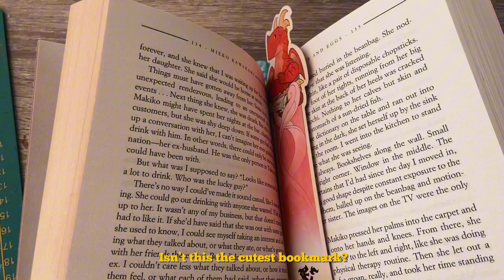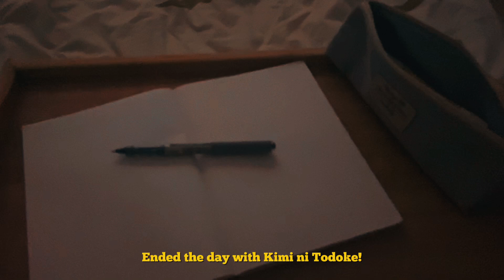Day in my life in Sweden 🇸🇪 Vlog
My first vlog is here!!! I filmed it back in Summer and I finally edited everything and I’m very happy with it!❤️
I was very nervous as I’ve never done anything like that but I hope you’ll like it. This is the type of Vlog I personally love to watch. No talking and just slice of life with subtitles so I’m hoping you can enjoy it too❤️